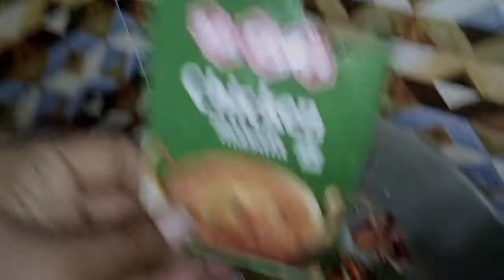VEG CHOWMEIN TASTY IS WOW RESTAURANT STYLE HOMEMADE DELICIOUS CHOWMEIN LAXMI KITCHEN QUEEN 👑